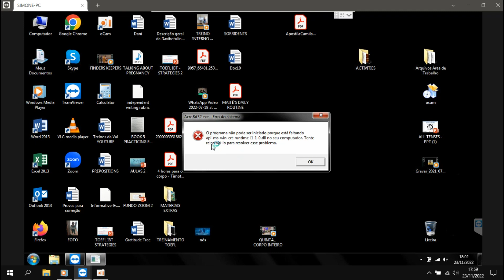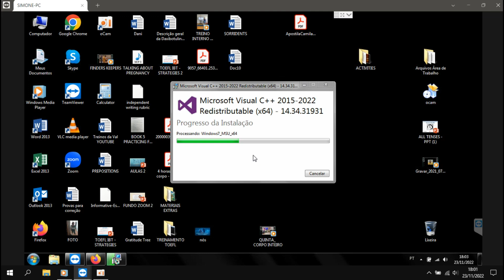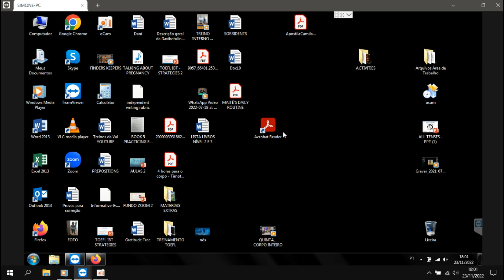Como corrigir o erro de api-ms-win-crt-runtime-|1-1-0.dll no Adobe Reader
Adobe Reader,erro de api-ms-win-crt-runtime-|1-1-0.dll, corrigir o erro de api-ms-win-crt-runtime-|1-1-0.dll, api-ms-win-crt-runtime-|1-1-0.dll no Adobe Reader, corrigir o erro de api